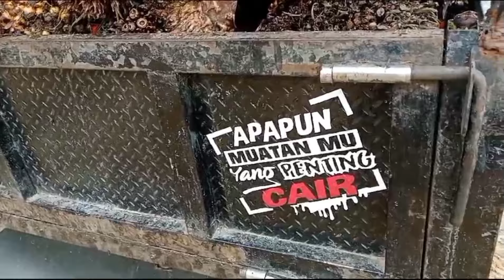Amblas full muatan sawit babon di jalan kebun sawit !!